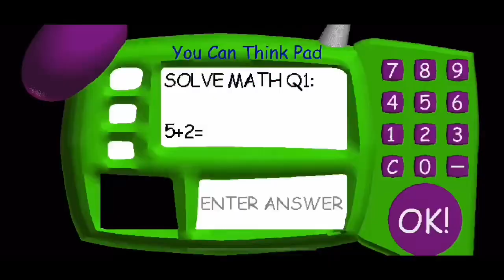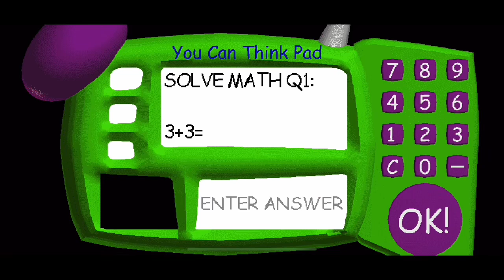Baldi’s Basics Attempt #1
Yes, 1st Prize was a real killer on this one. I actually could’ve had that run in the bag, but Baldi’s Basics is more luck based. But, this isn’t going to be my only attempt. I’ll do more.